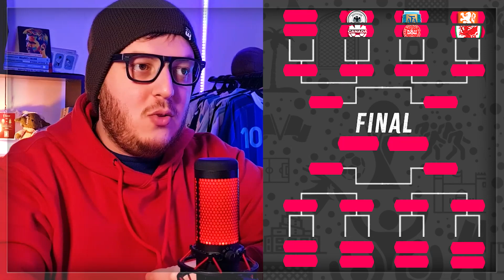QATAR 2022: PREDICCIONES DEL MUNDIAL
¿Querés contenido exclusivo sobre la seleccion? Mirá más contenido acá

¿Querés estar atento a todas las novedades de argentina ? ¿Saber todo lo que pasa con Messi y toda la SeleccionArgentina de cara a Qatar2022? Seguime en mis redes y activá la campanita para que te avise por cada video :) Gracias por bancarme! Sin ustedes esto sería imposible.